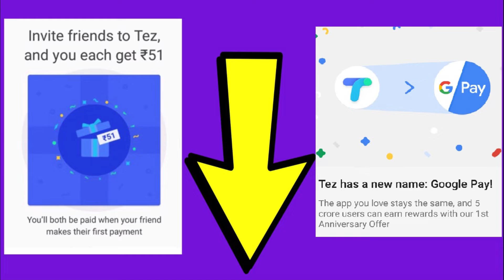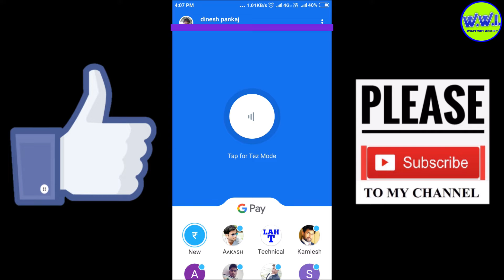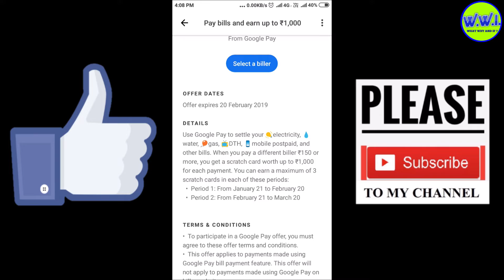Google Pay(Tez) 3x cashback offer, Google pay live bill payment with proof in hindi,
हमारे दुसरे channel के लिए निचे दिए गए Link पे click करे :--

Rs.51 पाने के लिए निचे दिए गए link पे click करे :--

Hello friends in this video i am telling you about Google Pay’s  New Bill Pay Scratch Card, from there you can earn upto Rs.1000 rupees.

इस विडियो में मैंने आपको Google Pay के New Bill Pay Scratch Card के बारे में बताया है जिसके जरिये आप 1000 रूपये तक जीत सकते हैं |